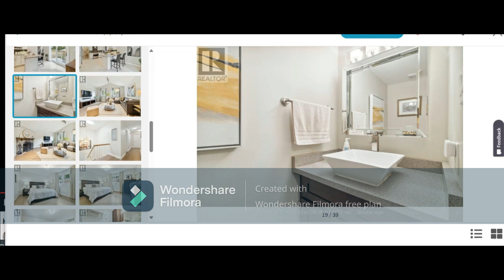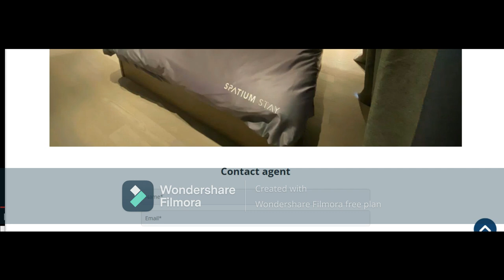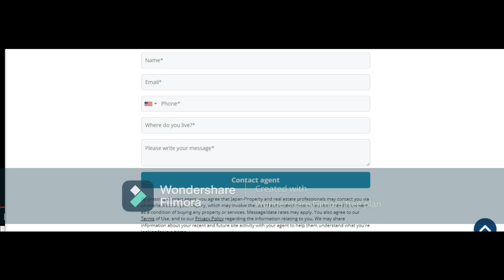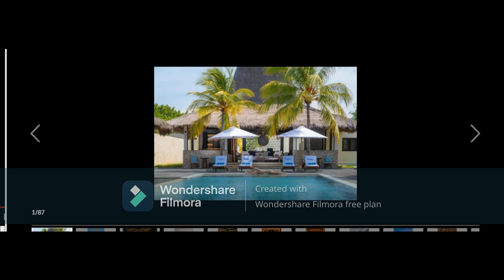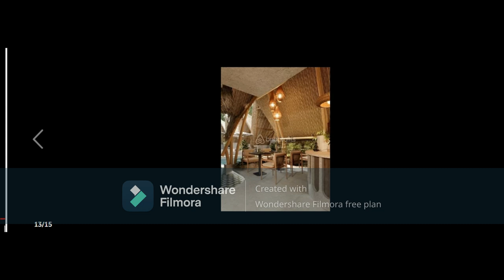I Look At The Pictures Of Homes I Need To Get Away From USA (Canada, Japan & Indonesia)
Man, USA Was In The Faulty Line, It Took Me Many Years To Save Up Before I Move Away Without Abandoning My Stuff, Clothes, Food, Instruments & Vacuums Behind, I'm Out Of This Faulty USA.

& Helicopter Guys & Anime Girls, We Need To Terminate For Building My Very Own Home In A Crooked Way, Due To An Illegal Home Building Business For Joey J. Earls Like Fraud, Terrorism, Crook, & anything illegal, I Guess I'll Have To Take A Divorce On Joey Earls.

I'm Sorry Joey Earls, Umm, That's What My Mother & I Are Going To Quit, Even Since You & Your Attorney Found Guilty For Accusing Of Illegal Home Building Business, Fraud, Terrorism, Crook, & anything illegal, Umm, That's What I'm Gonna Leave You Behind, But You Won't Get To Do Anything You Want.

So, Since The Bathroom, Sink, Stove Top & Cabinets Where Joey Earls was Ordering Seems To Be Flagged From Other Online Shopping Before Banned, Because The Online Shopping Companies Works With The @fbi.

It Was On The 1023 Swamp Creek Rd, Libby, MT 59923, United States, Helicopter Guys, Anime Girls, And The Authorities, I Have To Take Down My Very Own Home That Joey Earls Did Something Crook Before The Raid, It Really Must Be The Government Policy.

Oh Crap, I Can't Believe Joey earls Did Cause Any Fraud, Terrorism, Crook  & anything illegal, permanently Will Be Life In Prison. 🤦‍♂️ My Mother & I are gonna be in so much trouble, so lets get to the buildings.😲

And, The Attorney's Refusing To Listen What Joey Earls Said, Joey Earls' Listening Is Officially Rejected By The Federal Law & The Judge, & It Was Found Guilty Before His Execution In Montana,

Sending To Helicopter Guys, Anime Girls, @amtrak, @UhaulOfficialVideos, @SemesteratSeaChannel, @singaporeair, @japanairlinesworld & The Authorities:

My Name: Joe Barnes Nick

BirthDate: October 30th, 1998 (Milwaukie, Oregon)

Weight Height: 245.0 (Damn, I Guess I Got Overweight, I Really Did Eat Too Many Of Those Sodas, Snacks, Fast Food, restaurant food & Frozen Food, Bruises & Little Rush.)

Age: 25

Hobby: Cleaning, Snacking, Lunching, Searching For New Homes, Music, Moving Away From USA, Helping Others, Janitor Of All Buildings, Chatting With My Friends, Gaming, Testing, Making Animations, Drawing Comics & Pictures, Purchasing Homes From Countries & Stuff, & The Science Of The UK Machines.

Parents: Michelle R. Barnes (Mother) (Formally), Alex Nick (Father), Joey Earls (Formally), Unknown Step-Mother

Relatives: Tyler Bell (Brother), Amy Barnes (Aunt), Mark (Uncle), Cousins, Connie Renee Barnes (Grandmother), Althea Aggson (Sister-In-Law), Garth, Helen Violet Points (Great-Grandma, Deceased), & Great-Aunts & Great-Uncles

Homes: 2525 SE Chestnut Street, Millwaukie, Oregon, 97267 (Formally), 19643 SE JAY RD, MILWAUKIE, OR 97267, 89281 HIGHWAY 3 N, SAINT MARIES, ID 83861 (Formally), 18336 W VERDIN RD, GOODYEAR, AZ 85338, 1023 SWAMP CREEK RD, LIBBY, MT 59923 (Formally)

Rides: Go Karts, 4 Wheelers, Bikes, Homemade E-Bikes

TrackDown: 1023 SWAMP CREEK RD, LIBBY, MT 59923 (Joey Earls' Execution By Lethal Injection, Electrocution, Or Firing Squad)